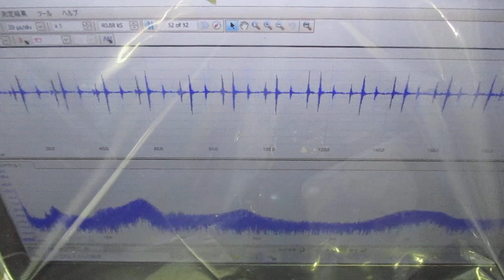メガヘルツの超音波発振制御プローブ ultrasonic-labo